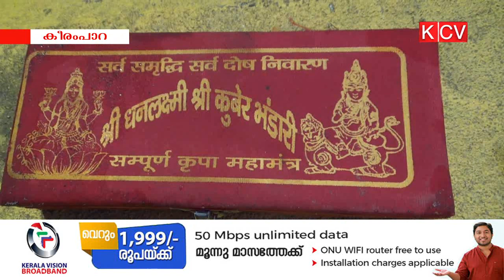വിഗ്രഹങ്ങളും മറ്റ് വസ്തുക്കളും ഭൂതത്താന്‍കെട്ട് ഡാമിന് പരിസരത്ത്ു നിന്നും കണ്ടെത്തി.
ക്ഷേത്രങ്ങളിലും മറ്റും പൂജകള്‍ക്കായി ഉപയോഗിക്കുന്ന വിഗ്രഹങ്ങളും മറ്റ് വസ്തുക്കളും ഭൂതത്താന്‍കെട്ട് ഡാമിന് പരിസരത്ത്ു നിന്നും കണ്ടെത്തി. പൂജകള്‍ക്കായി ഉപയോഗിക്കുന്ന നിരവധി വസ്തുക്കളാണ് പോലീസ് കണ്ടെത്തിയത്. ഈ വിഗ്രഹങ്ങള്‍ ഡാമിന് പരിസരത്ത് എങ്ങിനെ വന്നുവെന്ന കാര്യത്തില്‍ ഒരു വിവരവും ലഭ്യമല്ല. കണ്ടെത്തിയ മുഴുവന്‍ വസ്തുക്കളും കോതമംഗലം പോലീസ് കസറ്റഡിയിലെടുത്തു. സംഭവത്തേക്കുറിച്ച് പോലീസ് അന്വേഷണവും ആരംഭിച്ചു.